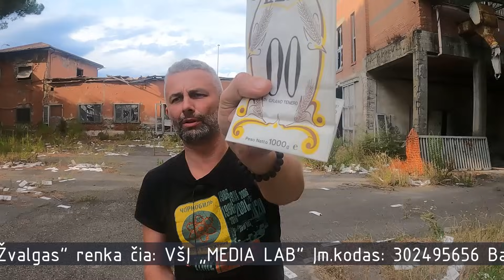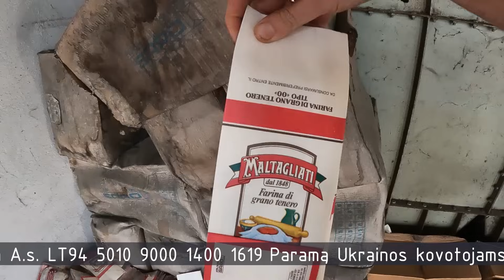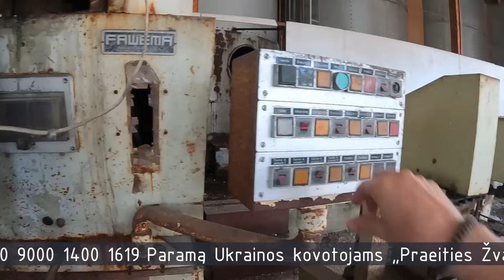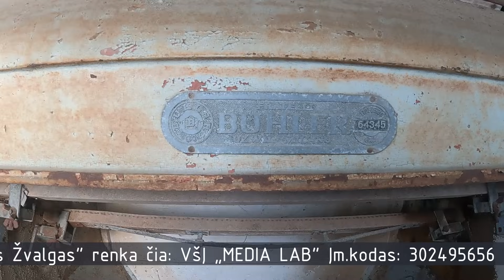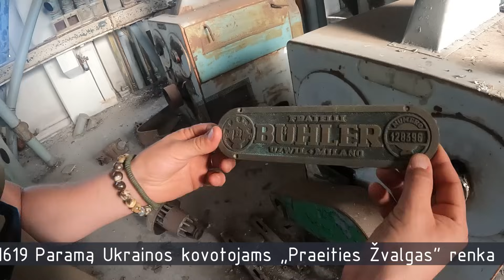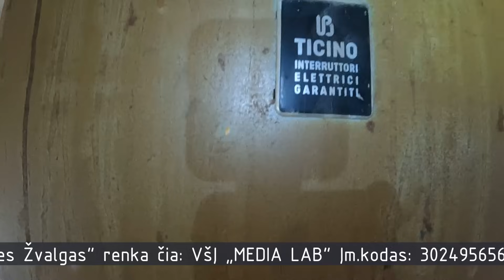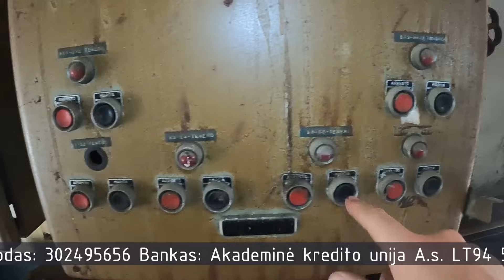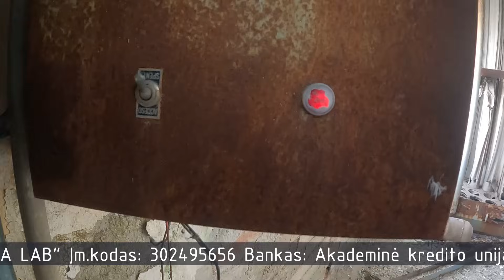Praeities Žvalgas - Įspūdingas Miltų Fabrikas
S907

Paramą Ukrainos kovotojams Praeities Žvalgas renka čia:

VšĮ "MEDIA LAB"
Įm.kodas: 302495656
Bankas: Akademinė kredito unija
A.s. LT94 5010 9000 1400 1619

Dėkojame parėmusiems.